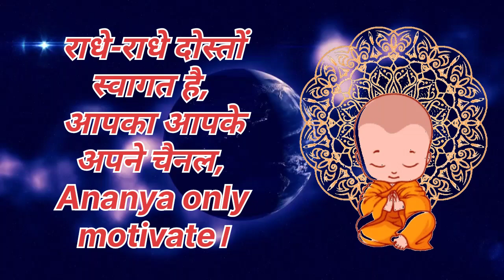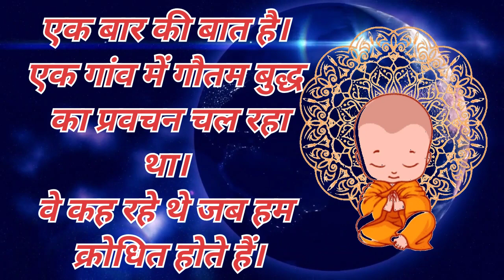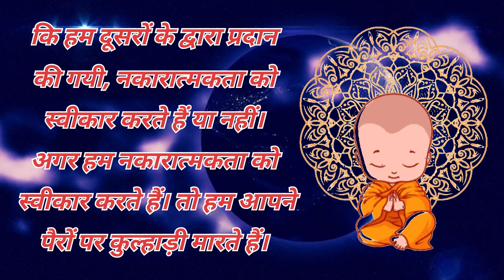क्रोध आने पर /गौतम बुद्ध की प्रेरणा दायक कहानी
@Spiritual Buddies

youtubeshorts
श्रीमद्भागवत गीता का सार Shrimad Bhagwat Geeta ka sar
जादा अच्छे मत बनो नहीं तो जिवन भर दुखी रहोगे
अशांत हो तो कुछ समय मौन रहकर हालात समझें और फिर निर्णय लें,मन को खाली करना जानो How to Clean your Mind | Buddhist Story to Empty Your Mind

मन का मंत्र | जो सोचोगे वही मिलेगा - गौतम बुद्ध | law of attraction | Buddha story | Buddha Katha
Buddhist Story to Relax Your Mind | मन के गंदे विचार खत्म हो जाएंगे अभी सुनो | PDOL Motivation

जीवन में अब जो भी सोचो वह आपको मिल जाएगा, बस आकर्षण के नियम को ठीक तरीके से अपने जीवन में उपयोग करना सीखें.